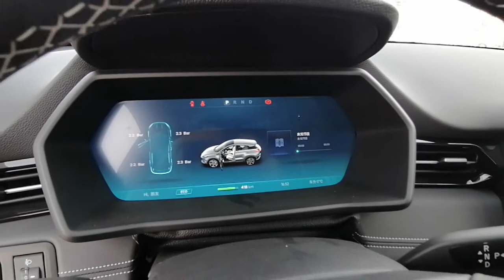TOSHKENT CITYDA AVTO KO'RGAZMA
YOQIMLI TOMOSHA

                                                 Xammaga salom🖐
                                   Do'stlar kanalimda yangi bo'lsangiz
                                   Darxol OBUNA bo'lishni unutmang!

OBUNA BO'LING🔔
                              Siz bizning kanalda eng qiziqarli videolar,
                              kino va klip olamidagi syomka jarayonlar,
                                   Premyeralar bilan tanishib borasiz.

OBUNA BO'LING🔔
                             Eng katta minnardorchilik OBUNA va LAYK

                         O’z fikirlaringizni kamentariyada yozib qoldiring.